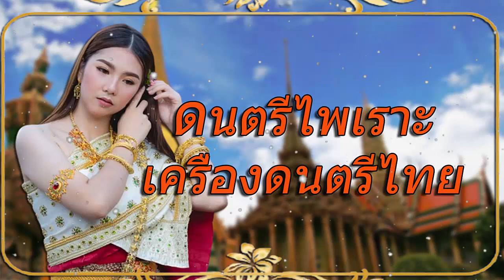รวมเพลงไทยเดิม ไพเราะเพราะพริ้ง เสนาะหู ที่สุดในโลก